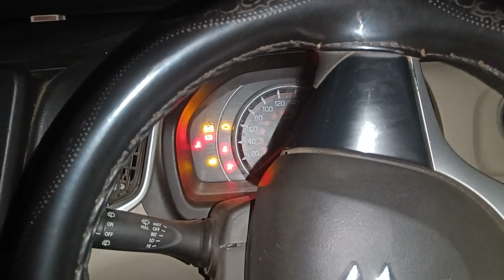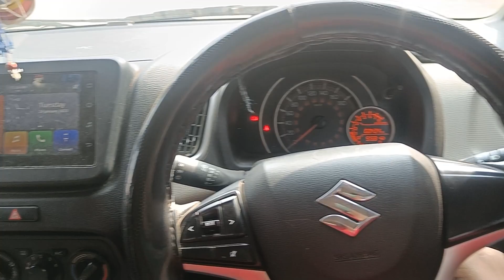Papa or dadi kaha chale gaye !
hlo guys
I hope you liked my vlogs